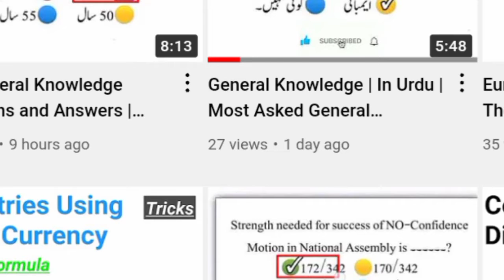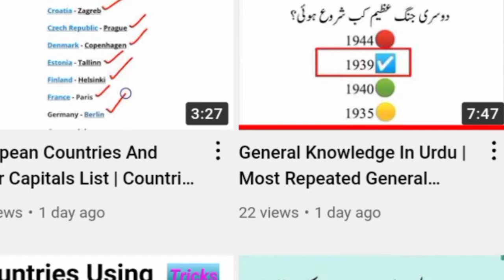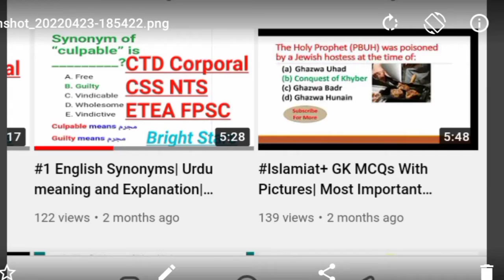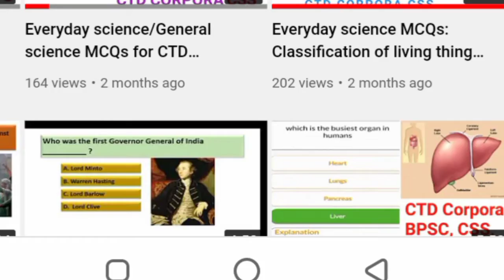Study Materials | All Important Materials For Every Exam